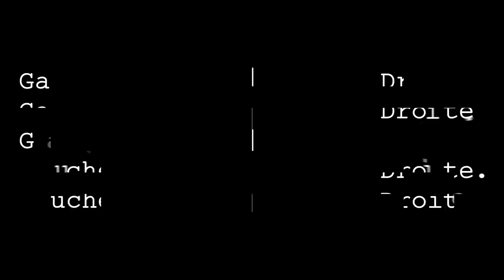NIKOLA KARABATIC | Gauche / Droite | Imanol ou ton chat ?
Nikola Karabatic choisit entre gauche et droite.
Sur le toit du monde mais les pieds sur terre, pour Niko Karabatic l’amitié vaut plus que de l’or.
Les copains d’abord.